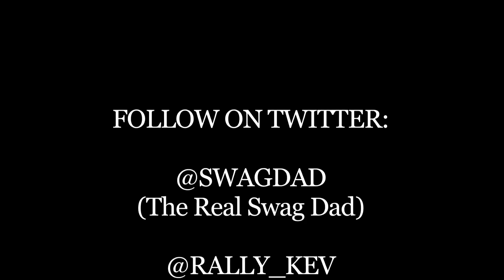Swag Dad - This Day (Downtown Detroit Blunts On Broadway Footage)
This Video Is A Swag Dad Production

CLIPS FROM A DAY IN THE LIFE WITH SWAG DAD. THE SONG YOU ARE LISTENING TO IS CALLED "THIS DAY" PRODUCED BY FLY BOY J FROM THE "BLUNTS ON BROADWAY" MIXTAPE.